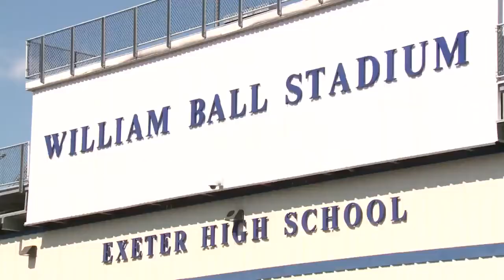Video: 2021 Friday Night Football Kickoff Special (Part 3)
Join Jamie Staton, Jason King and Jonathan Marshall for the annual Friday Night Football kickoff special. This video shows Part 3.